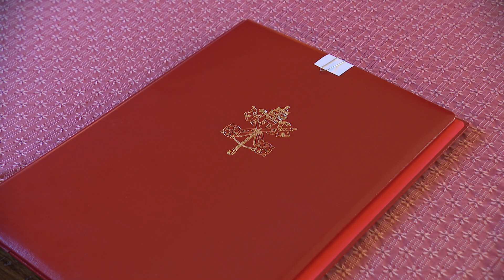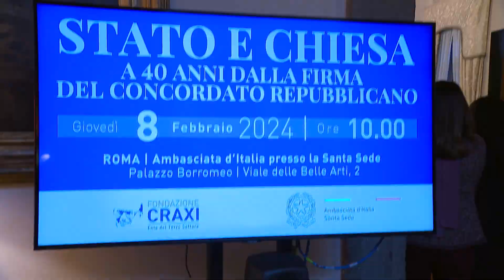Podpis izjave med Svetim sedežem in italijansko vlado glede pediatrične bolnišnice Bambino Gesù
Podpis izjave o nameri med Svetim sedežem in vlado Italijanske republike glede pediatrične bolnišnice Bambino Gesù
RIM (petek, 9. februar 2024, RV) – Državni tajnik Njegove svetosti kardinal Pietro Parolin in podsekretar italijanske vlade Alfredo Mantovano sta v četrtek, 8. februarja 2024, na sedežu italijanskega veleposlaništva pri Svetem sedežu podpisala izjavo o nameri glede Pediatrične bolnišnice Bambino Gesù (OPBG).